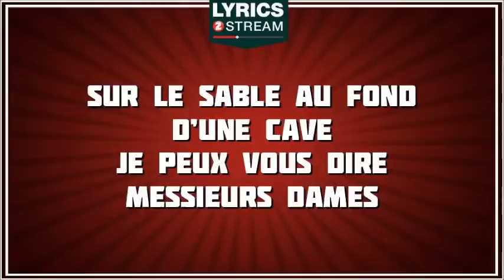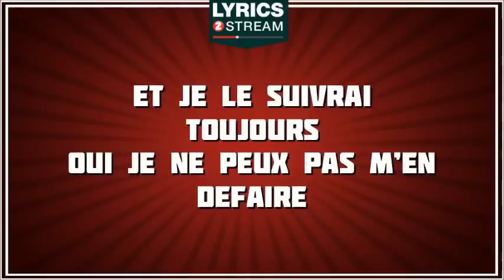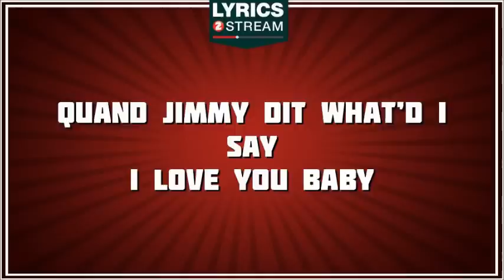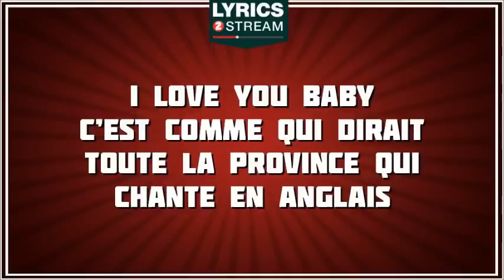Paroles Quand Jimmy Dit - Patricia Kaas tribute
"Paroles de Quand Jimmy Dit hommage à Patricia Kaas
Auteur : Didier Barbelivien,Francois Bernheim
Compositeur : Didier Barbelivien
Editeur : Emi Music Publishing France,Sm Publishing France,Sm Publishing France

Lyrics2stream a négocié des licences d'utilisation avec les éditeurs et les producteurs des masters.
Cette chaîne est 100% légale. Si vous avez des questions concernant nos droits d'utilisation, contactez nous :

Il a monté son groupe
Il y a deux ans à peine
Un chômeur en déroute
Le fils de la pharmacienne
Un bassiste de Toulouse
Un batteur looké Harlem
Un mélange de jazz and blues
Version new-wave africaine

Il a vendu sa mob
Et le cuir de son blouson
Sacrifié à la mode
Une musique sans concession
Depuis le temps qu'il rame
Sur le sable au fond d'une cave
Je peux vous dire Messieurs Dames
Qu'un de ces jours
Ça va faire grave ...